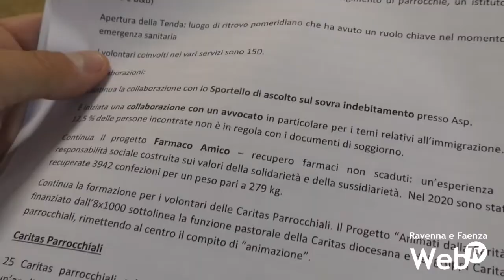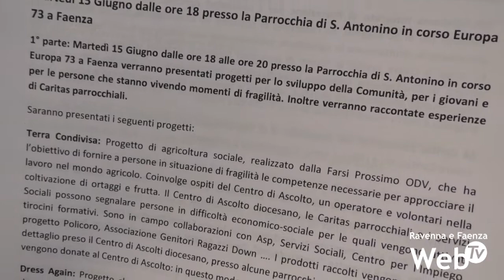L'anno della pandemia nei numeri Caritas: notevolmente aumentati i servizi mensa, spesa e alloggio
Nell’anno della pandemia sono inevitabilmente aumentati i servizi della Caritas. Il centro di ascolto diocesano ha presentato i dati del 2020, fortemente condizionati dal coronavirus e dalle relative chiusure della attività economiche. I servizi spesa, mensa e alloggio hanno avuto un notevole incremento di richieste. Il lavoro degli operatori della Caritas è quindi stato affiancato da 150 volontari nei vari servizi. È iniziata inoltre una collaborazione con un avvocato per i temi relativi in particolare all’immigrazione, mentre continua il progetto di recupero dei farmaci non scaduti